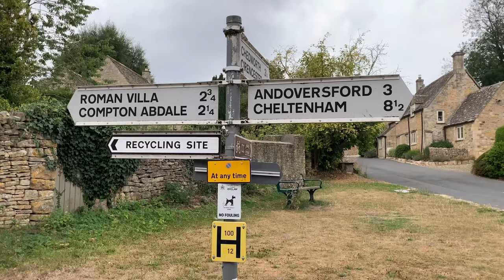Walking English villages. Withington Mill Inn public house Cotswolds England. Withington Cotswolds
Withington Mill Inn public house.
Cotswolds England. The location of the very popular Mill Inn Public House.
 Withington cotswolds is one of the less popular cotswold villages for tourists but still has all the charm of the honey coloured stone cottages you would expect from the more famous neighbours.
Withington has the added benefit of The Mill Inn Public House